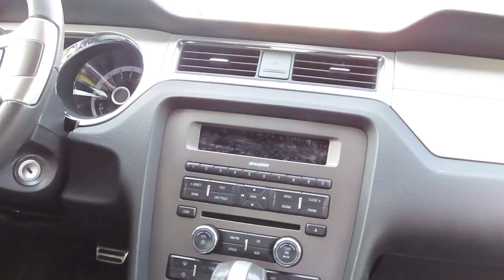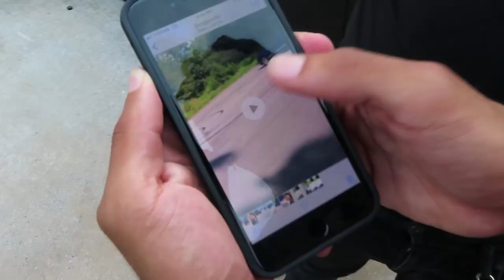I JUST BOUGHT A NEW MUSTANG ?!?!?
SOUNDCLOUD.COM/OSHEAWAVE

Get Social with OsheaXI today